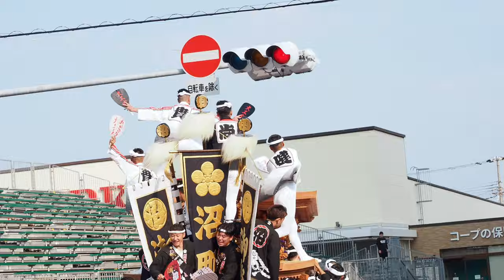沼町＿天一番 打出の小槌が駆け巡る：岸和田だんじり祭 Numacho_Kishiwada Danjiri Festival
岸和田だんじり祭、沼町だんじり。試験曳きから宵宮・本宮までの曳行光景。2024年9月撮影。